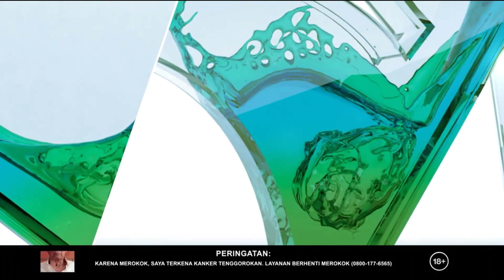A Mild Menthol - Branding